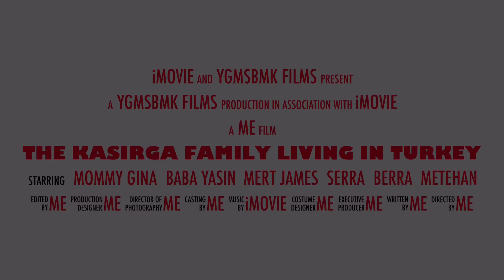Introduction | The Kasirga Family | Filipina Living in Turkey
the kasirga family filipina living in turkey#married to
turkish husband